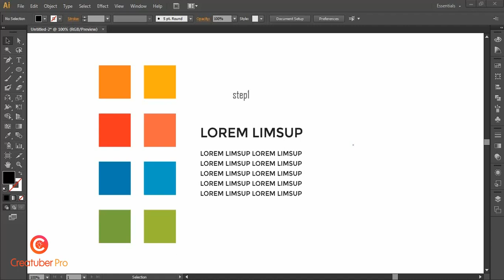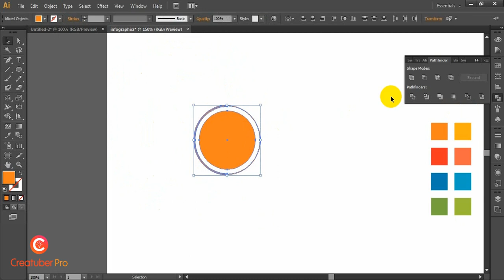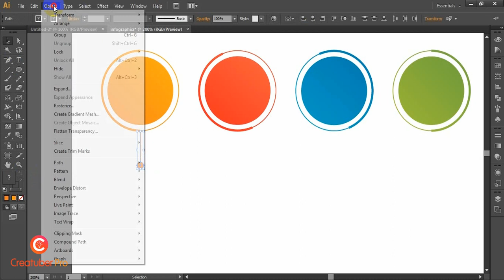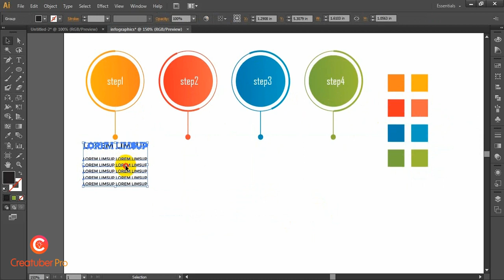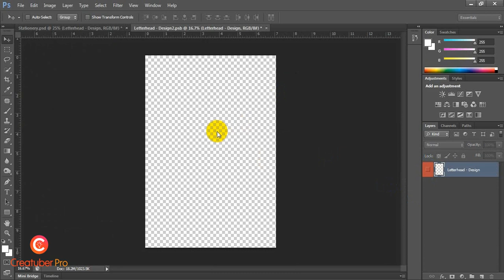How to make an Infographic design within 5 minutes in illustrator[easy way to make infographics]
How to make an infographic design within 5 minutes in Adobe Illustrator
Infographics have been around for many years and recently the increase of a number of easy-to-use, free tools have made the creation of infographics available to a large segment of the population. Social media sites such as Facebook and Twitter have also allowed for individual infographics to be spread among many people around the world. Infographics are widely used in the age of short attention span.

Be happy & Stay safe❤️. Thank you.